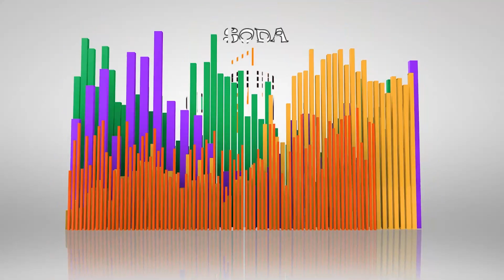Soda Speak #77 - Cliches That MUST DIE!!!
Evan and Lyle discuss their least favorite cliches as well as the films that pull them off terribly or terrifically!

0:00 – Intro
2:55 – Fake Out Fantasies
8:55 – Obvious Needledrops
17:39 – “Hacking”
23:28 – Jingoism
30:23 – Flawless Fight Scenes
38:10 – Step Dads Suck
49:47 – Will They/Won’t They Relationships
58:54 – Bully Becomes Friendly
1:07:10 – Saved At The Last Second
1:12:42 – Stalkerish Behaviour Rewarded With Romance Or Sex
1:21:46 – Liar Revealed
1:32:48 – Forced Breakups